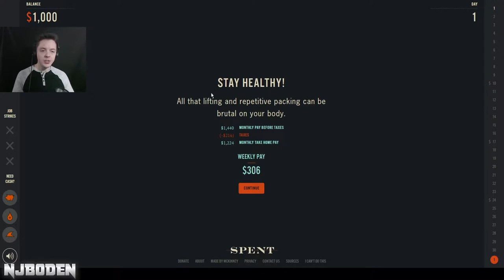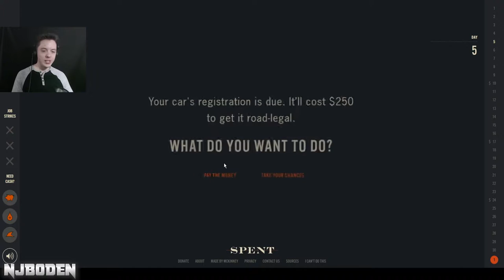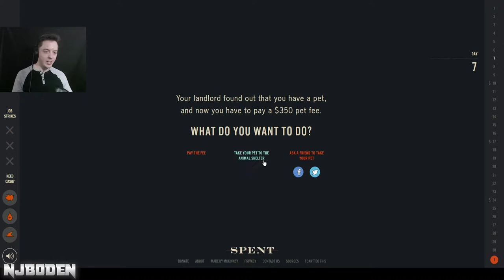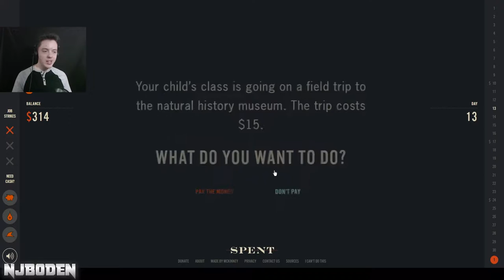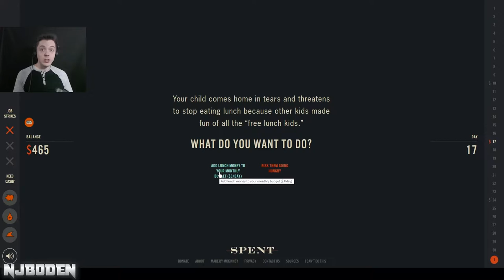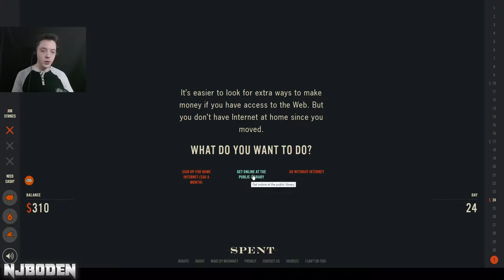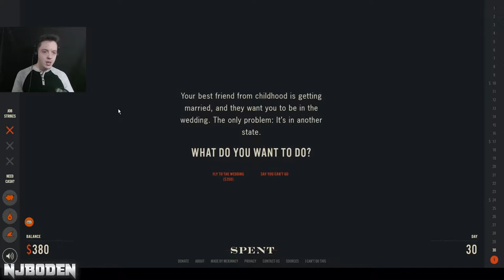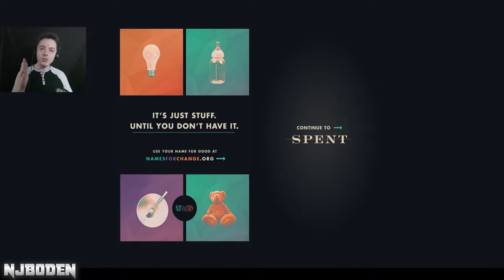I HAVE NOTHING LEFT... | Let's Play Spent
Can we survive for a month with next to nothing?  Today we're playing Spent, a test to see if you can hold out and make some tough financial choices while living with next to nothing!